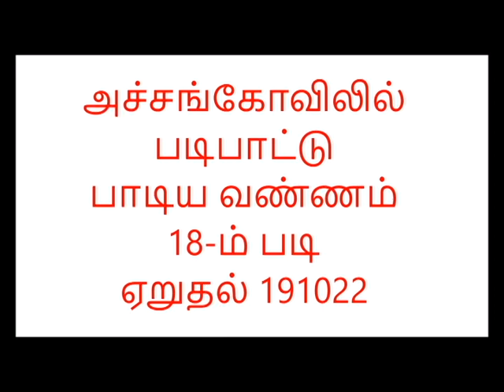ACHCHANKOIL DARMA SASTHA DARSHAN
2019 அக்டோபர் மாதம் 20-23 தேதிகளில் கல்பாக்கம் அன்பர்கள் 45 பேர் சபரிமலை யாத்திரையின் போது அச்சங்கோவிலுக்கு சென்ற சமயம், அங்கு மகரிஷி பரசுராமரால் பிரதிஷ்டை செய்யப்பட்ட 18 படிகளை படிப்பாட்டு பாடிக்கொண்டே ஏறி பகவானை தரிசனம் செய்தது அபரிமித ஆத்ம திருப்தியை தந்தது. இதோ அந்த வீடியோ